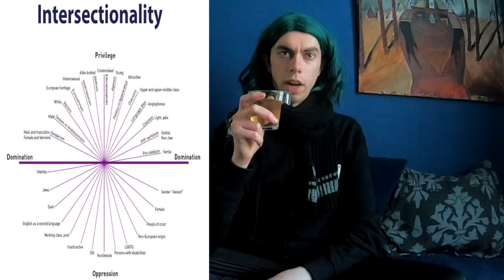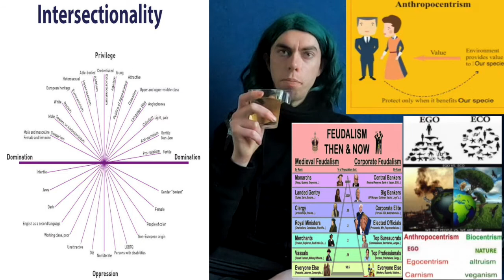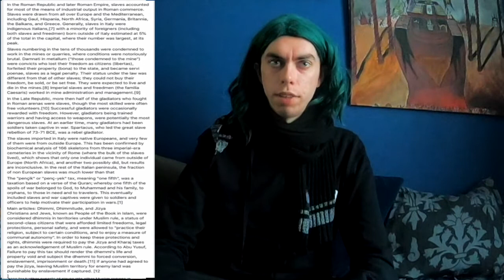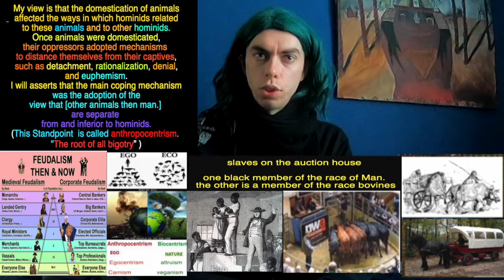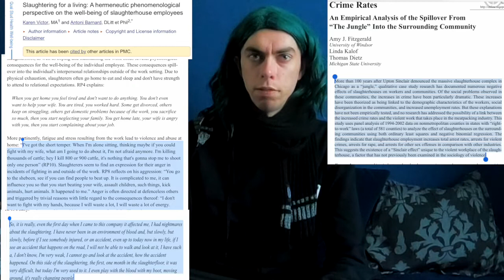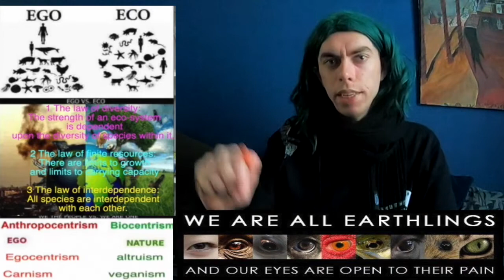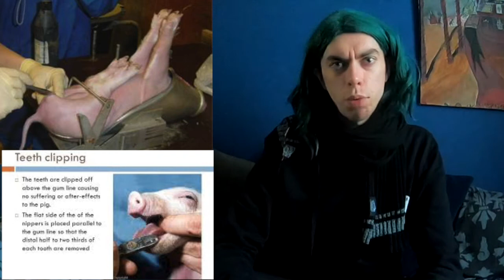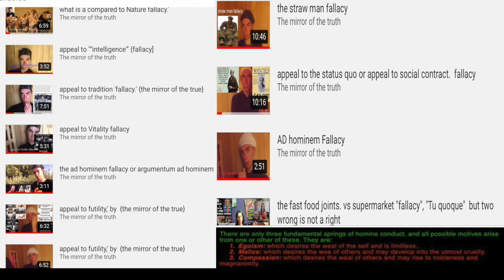dear intersectional vegans [the mirror of the truth]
dear intersectional vegans. this is a message for you,
you don't maybe  do not like what I have to say  but please listen to what i have to say

How Chamberlain
 did belief that he can stop World War II/
 before it started by giving Hitler what he was thinking he wants it

]The hominid naked apes have exterminated 90% of the whale population in the 20th century. whales and other cetaceans populations are very important for the oceans and and the rest of the planet, they are a Key factor in controlling the climate of the earth.

J, H. 1845. The Slave Trade, and futile attempts to abolish it - Prescriptive Right- Slavery in the Abstract-in its Moral and Religious aspect-in its political influence, as affecting public order, and the safety and power of the state. Available at